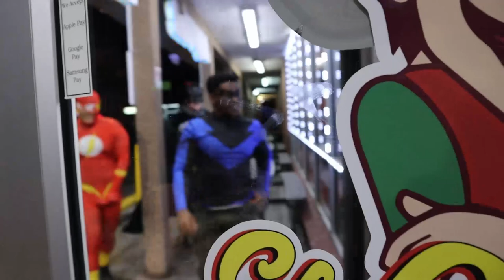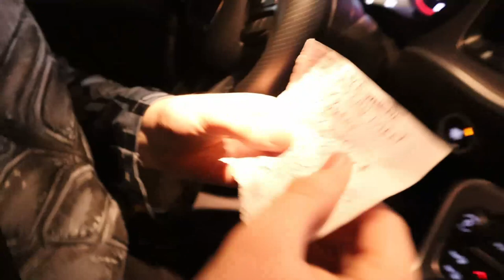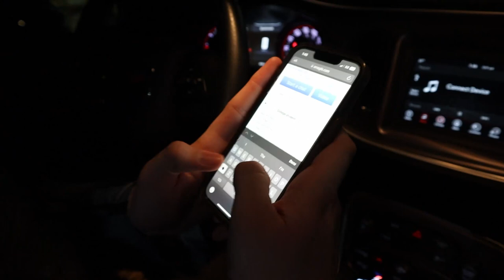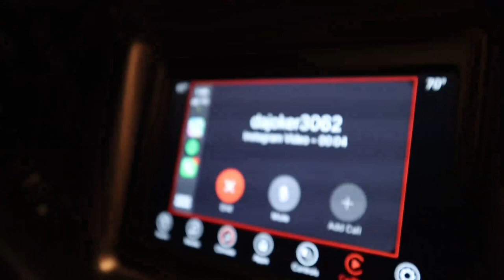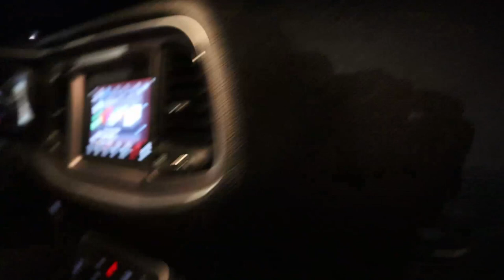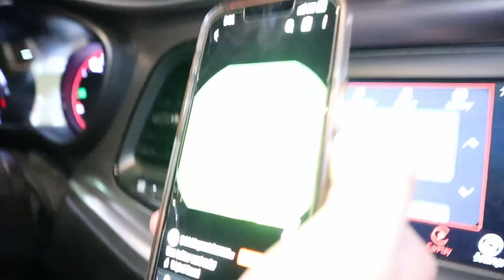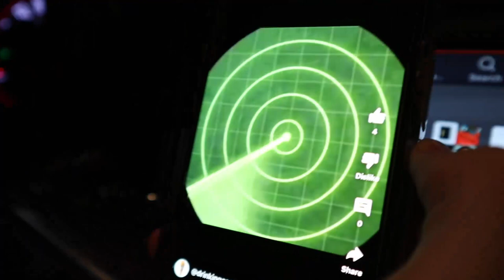Batman and Friends: The Jonker Begins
Happy Birthday Aku ╰(▔∀▔)╯

Aku as Nightwing
Matthew as Batman
Alex as Raven
Xiao as Beastboy
Charles as Green Arrow
Brandon as The Burger King
Daniel is The Jonker
Jory as Spiderman